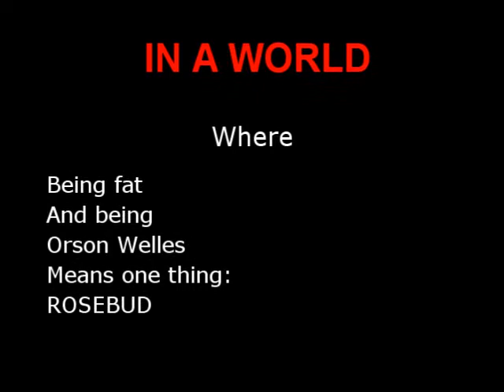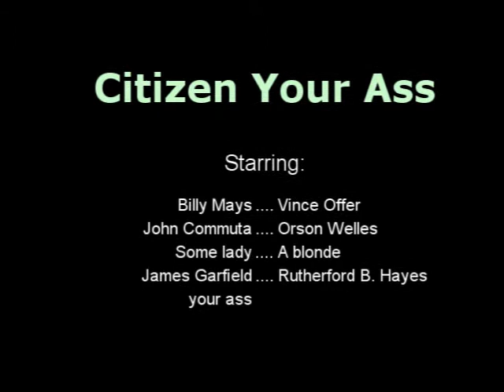YTP: Citizen Your ass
It's Orson Welles'  newest film, and he seems to have cumming problem.